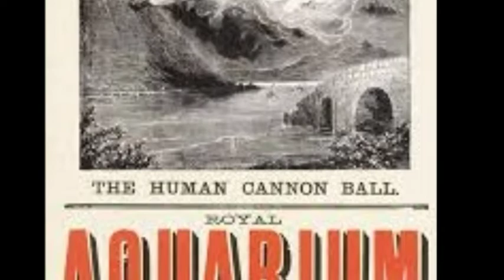Zazel The First Human Cannonball FLASH! BANG! | On This Day | 2nd April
Zazel the first human cannon ball

Rossa Matilda Richter (1863–1937) was a circus performer and actor (stage name Zazel) who became the first recorded human cannonball in 1877, at the age of 14, launching herself from a spring-style "cannon".

Richter was a child actor and got into circus-style performances as a trapeze artist. On 10 April 1877, she incorporated a new stunt, the human cannonball. The first such performance was at the Royal Aquarium in London when she was 14. She was fired out of a spring-style cannon, traveling 6.1 metres (20 ft) and landing in a net. According to the Guinness Book of World Records, Richter was the first human cannonball, though the distinction has been contested by others who claim Ella Zuila and George Loyal, also known as "The Australian Marvels", performed the act a few years prior.

The cannon was invented by William Leonard Hunt, a Canadian daredevil known as "The Great Farini". U.S. Patent No.115,837 was issued on 13 June 1871 to "William Farini, now of London, England [for the invention of] certain new and useful Apparatus for Projecting Persons and Articles into or through the Air"; and U.S. Patent No.214,663 was issued on 22 April 1879 to "William Leonard Hunt, of Westminster [for the invention of] and Improvement in Theater Appliances." The patent application also notes that "This invention relates to the adaptation of the invention for which Letters Patent of the United States were granted June 13 1871, No.115,837, so as to use explosives as a means for releasing the catch", and "the present invention [has] been patented to me in England, dated December 18, 1875, No. 4,404". The mechanism used rubber springs to limit the distance she would travel, employing a gunpowder-based explosion only for effect. According to P. T. Barnum, who had traveled to London to see the performance, Zazel pleaded with him to take her away.
 Though she was the star of the act and took the physical risks, Hunt was keeping most of the money the act brought in

Poster advertising one of Zazel's performances at the Royal Aquarium

Richter went on tour with Barnum's Circus, performing in France and throughout the United States. She married Barnum's manager, George Oscar Starr (1849–1915); she was his second wife.

In 1891, Richter nearly died in an accident during a show in New Mexico, when either the net was incorrectly placed (causing her to miss it and hit the ground) or the net catastrophically failed. She broke her back, effectively retiring her from her career as a human cannonball, and she spent several months in a suspended full body cast.

Photo's from Google